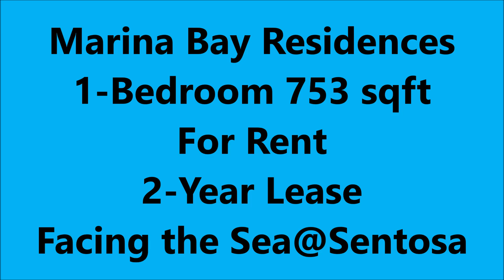Marina Bay Residences | 1 Bedroom For Rent | 753 sqft | 2 Year Lease | Vincent 97321004